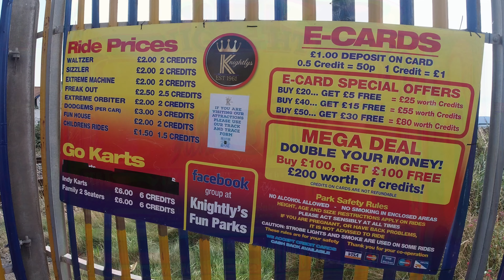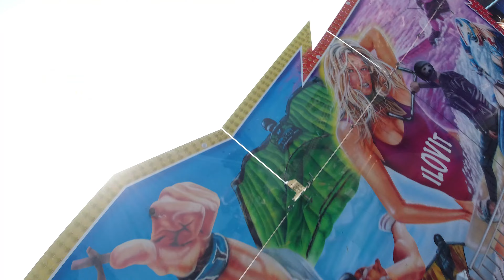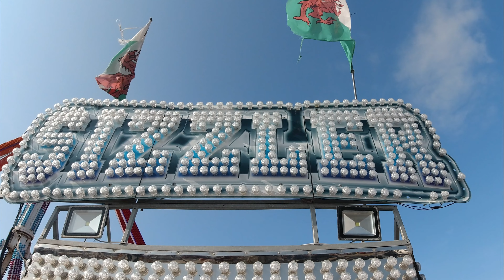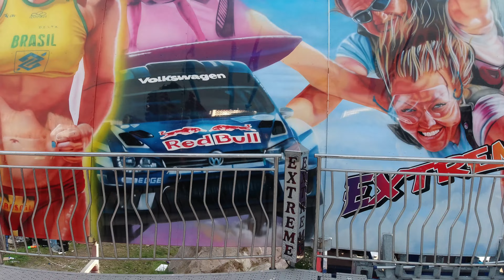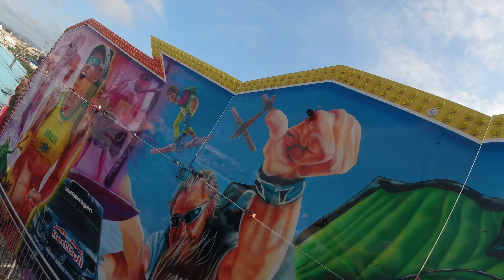Knightlys Fun Parks Towyn 2021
Welcome to Deanos Adventures and in this one it is time to make my yearly visit to Knightly's Fun Park Towyn. This is a great value fun park situated on the sea front. The park has something for all the family. Knightly's have invested in some new Go Carts and a new Children's ride for 2021 to add to great selection of already existing children's rides on site.
It was really good to see Knightly's Fun Park so busy and operation running really well. The Park really does have a  great atmosphere not only from the fair ground. 90 per cent of people here are on the family holiday. Together they create something speacial.
The staff are always a friendly bunch thanks for a great time guys.
All the rides are looking good and running well for 2021. Great to see Knightly's Walzters back on form and running awesome for 2021.
In this vlog i get to ride Kightly's
Dodgems
Miami
Sizzler
Waltzers
Freak Out Oblivion
Best wishes
Deano